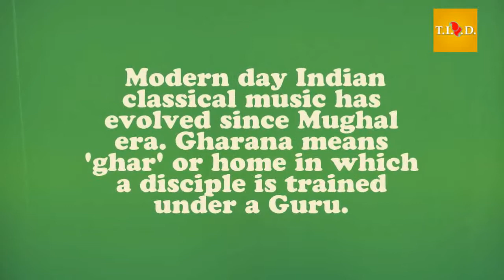Vocal Gharanas of Indian Classical Music - Khayal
Traditional Indian classical music is of mainly vocal and instrumental. Vocal again has many types of singing styles. The major one is Khayal which was patronized by rulers of different princely states in their durbars and hence the gharanas are named after the patronized states.